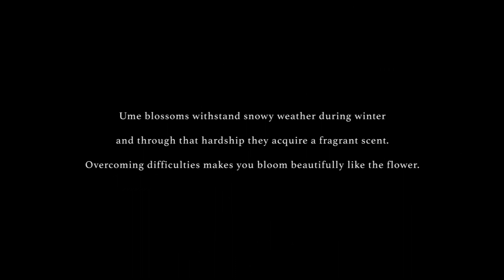赤田花風節 akatahanafu bushi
「赤田花風節」
梅だいんす雪に
つめられて後ど
花も匂ひましゆる
浮世だいもの

歌意：梅の花でさえも冬の間は雪に耐えてあの高貴な香りを身につけます。
人も困難を乗り越えてこそ、美しい花を咲かせることができるのです。

"akata hanafu bushi"
 Ume (plum) blossoms withstand snowy weather during winter and through that hardship they acquire a fragrant scent. Overcoming difficulties makes you bloom beautifully like the flower.